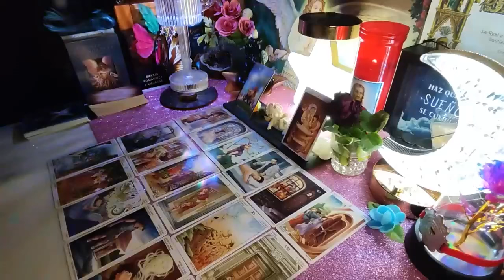PISCES💲OMG!! You Are A Lottery Jackpot Winner💲Expect A Miracle🎉 Money (TIMING) Remain Positive🤩 💸